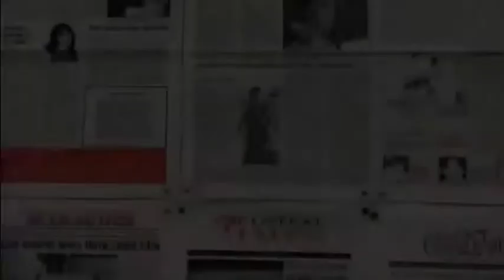Cell Phone use hinders connection to reality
Sophia and Xavi